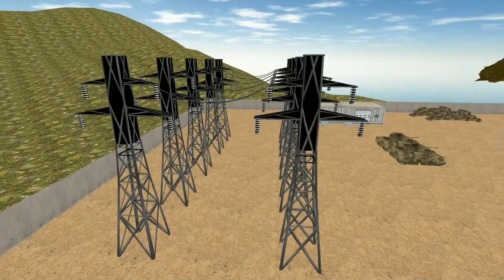Military Transporter: Motorbike, Truck and Jeep Vehicle Driving - Android Gameplay FHD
Ride your army vehicles through curvy paths on mountain off-road.

► Military transporter it’s Moto bike driving in best US army driving games 2018 where US army driver needs to reach the destination in the shortest time possible to be the best army diver in US Military Transporter: Army Vehicle Driving. Explore the army transport game off road theme full of twists and turns with rocks and vehicles as obstacles on your way. US army truck driver in moto bike driving along with us army cargo transport, army personnel transportation, army jeep, trailer truck driving, army helicopter flying with realistic movements and 3D effects.

Drive and ride your way to complete all the missions in US Military Transporter: Army Vehicle Driving.